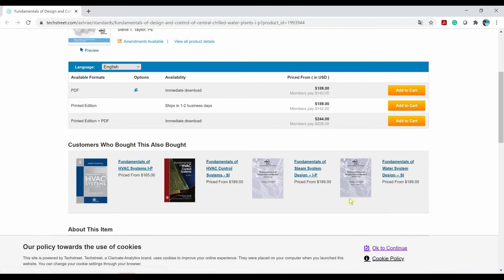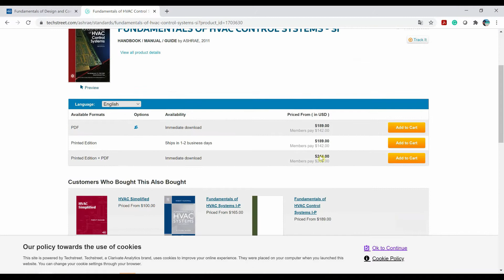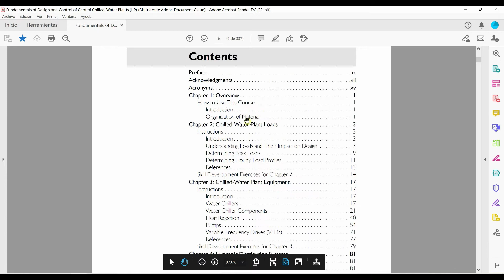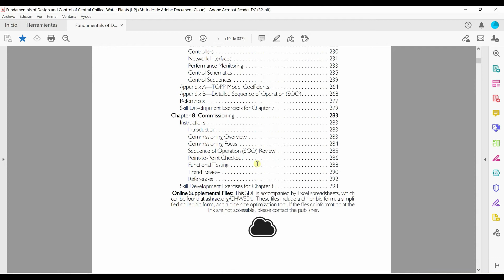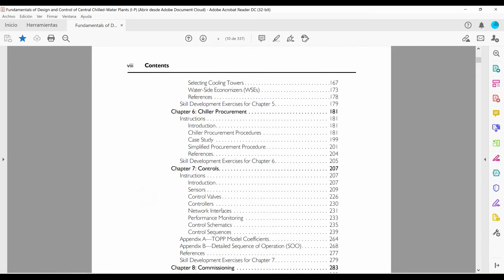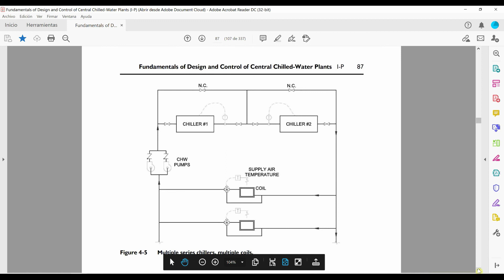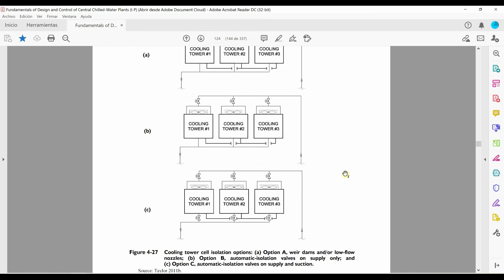DISEÑO DE PLANTAS DE AGUA HELADA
Hola amig@s en este video les mostrare la introduccion al curso de diseno de plantas de agua helada, que temas estaremos viendo y como estara estructurado.

Muchas Gracias.